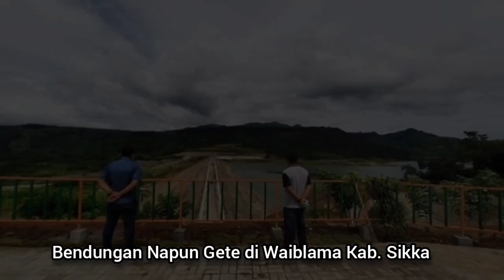Inilah Bendungan Napun Gete yang akan diresmikan Presiden Jokowi 23/2/2021